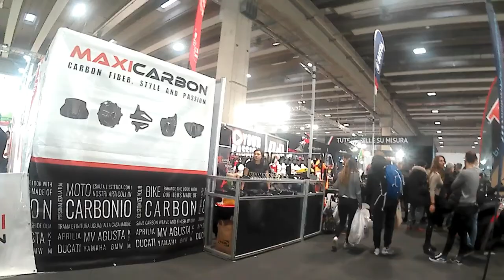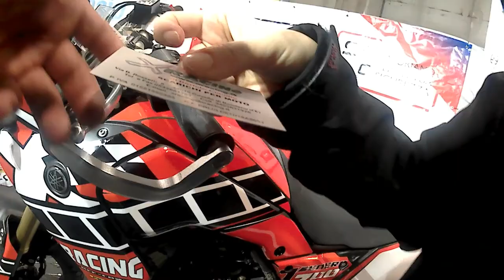MBE Verona 2020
Motor Bike Expo -MBE Verona 2020-